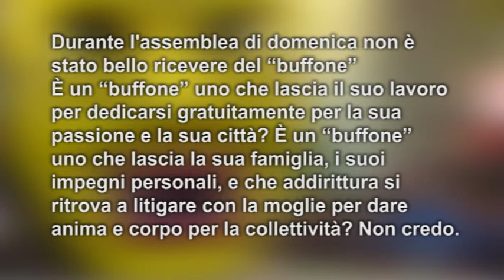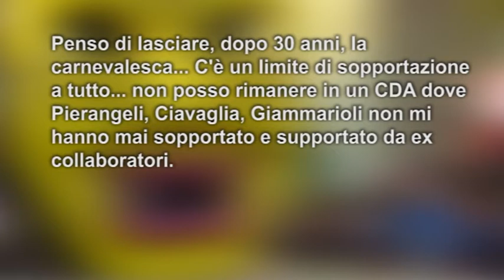Cecchini: "Dopo 30 anni lascio la Carnevalesca"